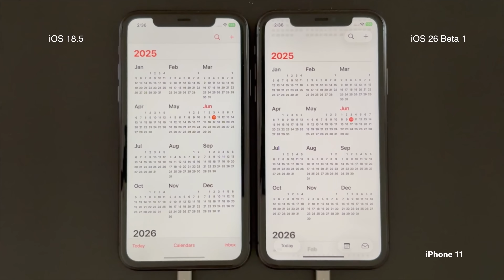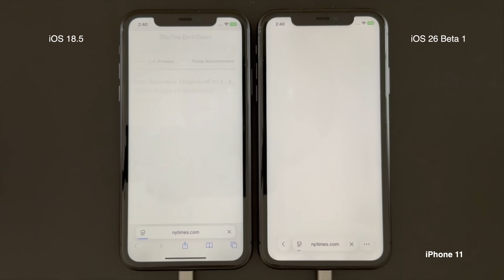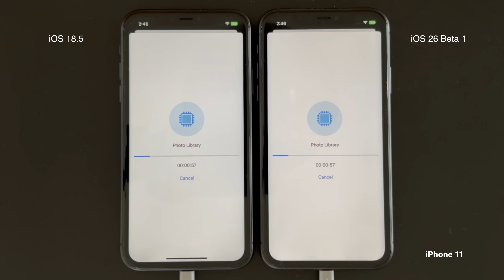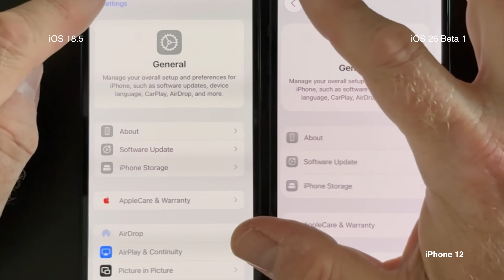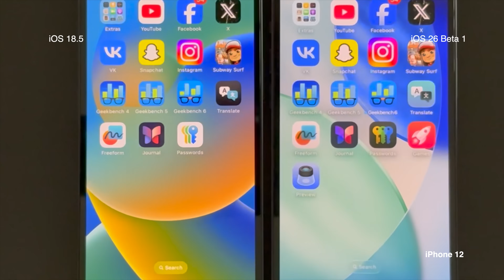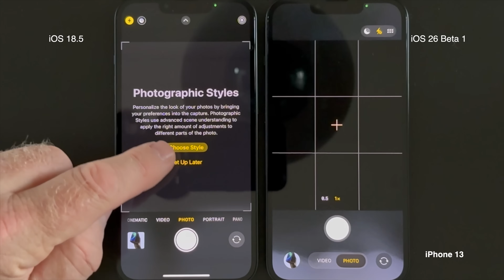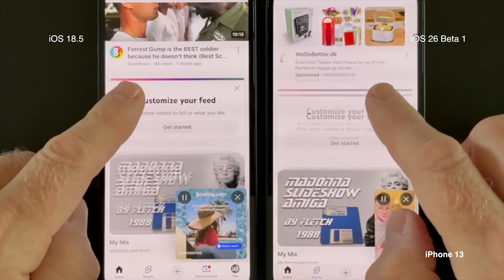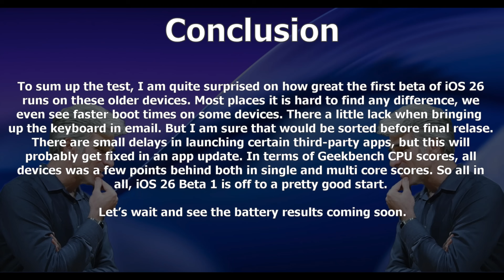iOS 26 Beta 1 is here, does it slow down your old device?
iOS 26 Beta 1 Speed Test on iPhone 11, 12 and 13.

As expected, Apple released iOS 26 Beta 1 Monday (June 9th 2025). It has been a while since I’ve been conducting these speed tests, primarily because I haven’t been able to observe significant differences from point release to point release or from beta to beta. However, whenever a new major release is out, I believe it’s essential to perform a test. So, I’ve done it.

I’ve conducted the tests on the iPhone 11, iPhone 12, and iPhone 13, as these are the only iOS 26-compatible devices I have two of. Going forward, it will likely be impossible for me to obtain two of each device, so these tests may become less practical. Your support is greatly appreciated.

The next video, hopefully coming out tomorrow, will be the iOS 17.7 Battery Test, followed by the iOS 18 Battery Test later this week.

iPhone 11 00:00
iPhone 12 06:30
iPhone 13 12:13

a french music producer.